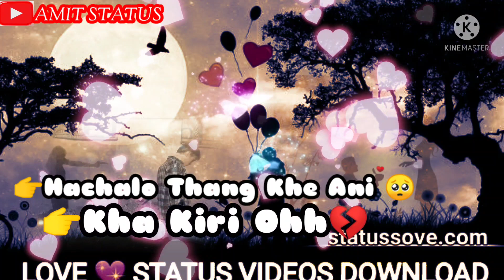kokbrok WhatsApp status video//kokbrok WhatsApp status official video